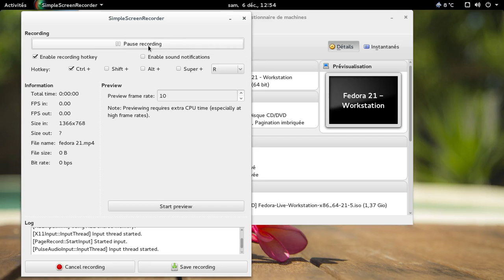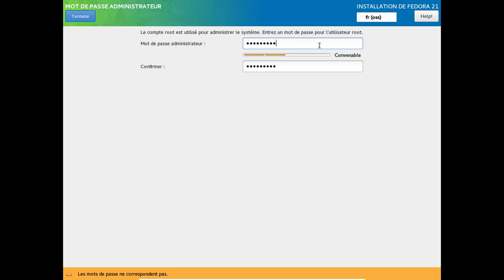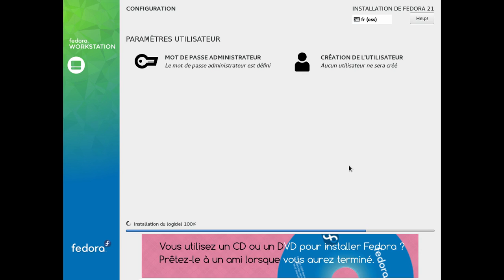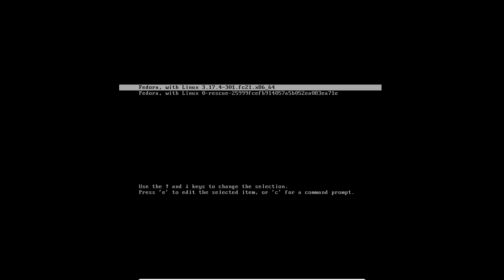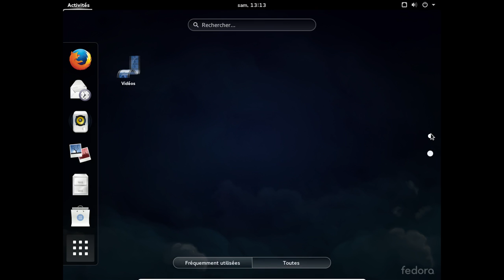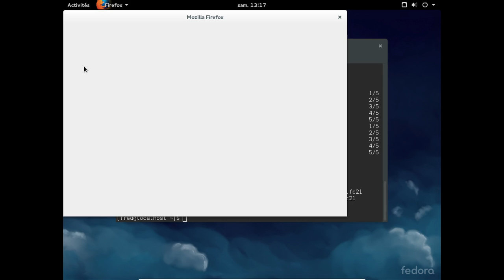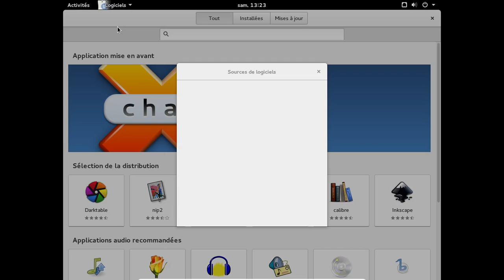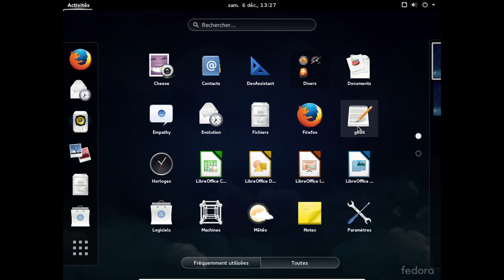Installation et finalisation d'une Fedora Linux 21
Vidéo basée sur la Fedora Linux 21-rc5 (ultime préversion qui devrait être identique à la version finale de la distribution).

Finalement, contrairement à ce que j'ai dit en début de vidéo, voici l'article de blog en relation avec cette vidéo